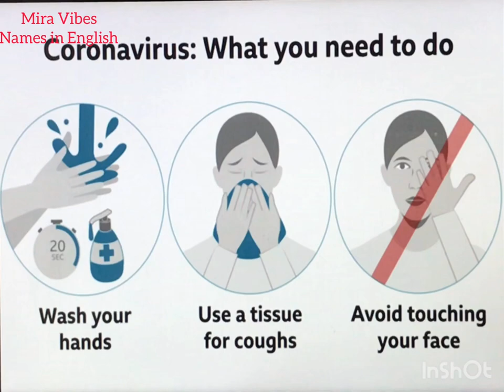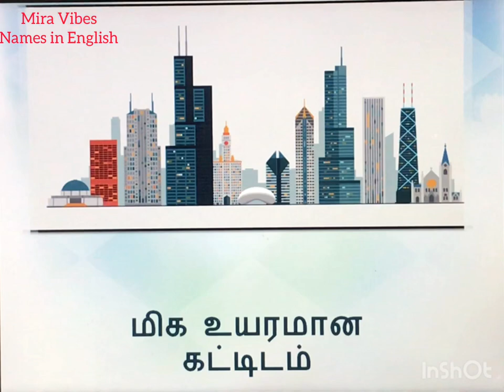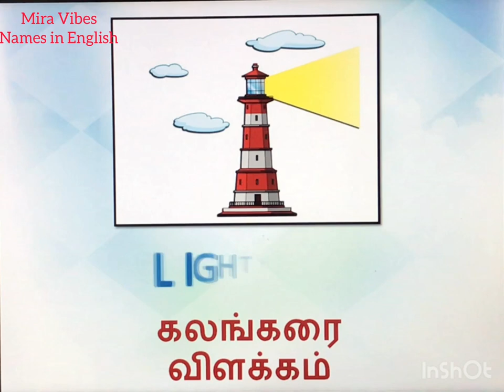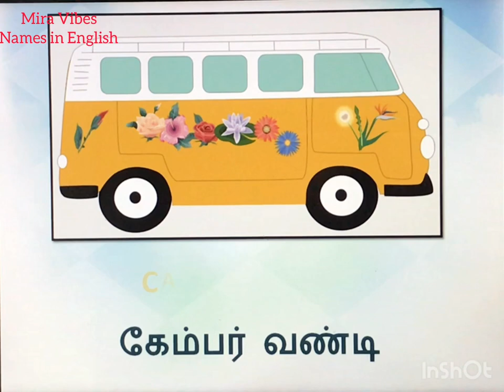வீடுகளின் ஆங்கிலப் பெயர்கள்| Types of Houses Names in English| Learn English with Tamil meaning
Learn Englosh Names with Tamil meaning

Learn English Names